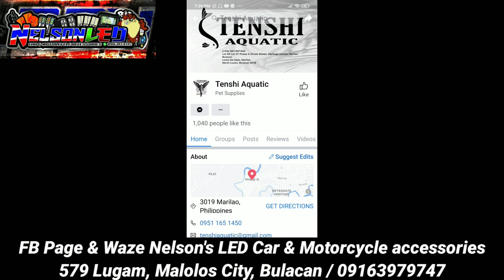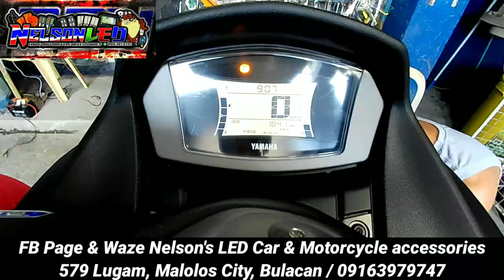April 12, 2021 Yamaha Nmax 2020 with Big Horn and Menu switch conversion